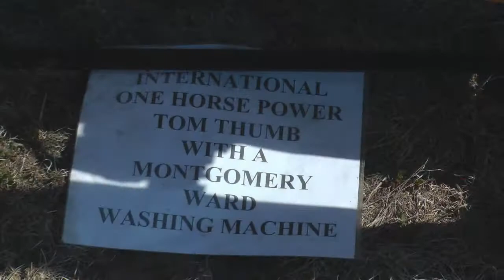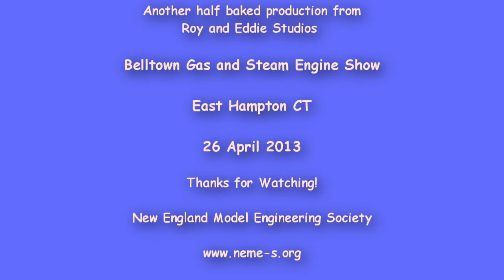Belltown Gas and Steam Engine Show 26 April 2013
Set next to the Salmon River in East Ham[ton CT this is one of the first shows of the summer.